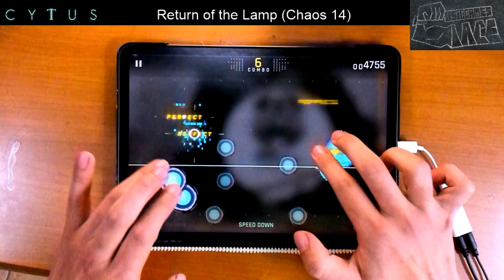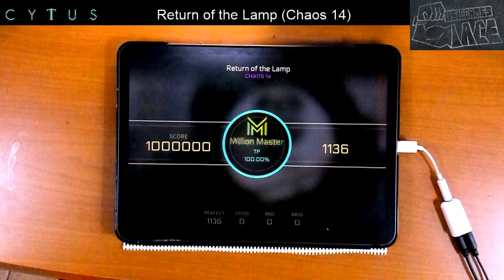【Cytus2】Return of the Lamp (Chaos 14) MM TP100!!!【ランプを擦れ】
結局このパックの14はニーズヘッグ以外逆詐称な感じがする